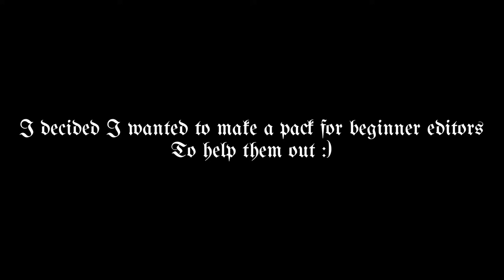Editor beginner package||Alight Motion|Free Preset|AthenaEditz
➤Additional Credits:
Song:Let me love you-Ariana Grande

➤Info:
Time took:1hr
Person Used:Klee and Barbra from Genshin impact and Tanjiro and Nezuko from demon slayer

➤Programs used:
Alight Motion